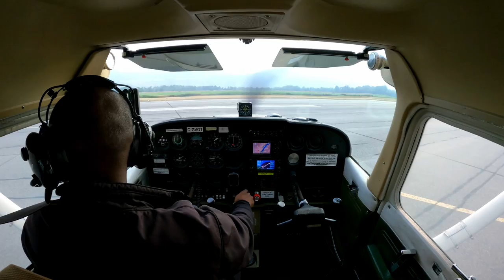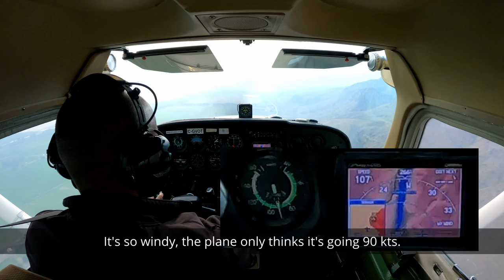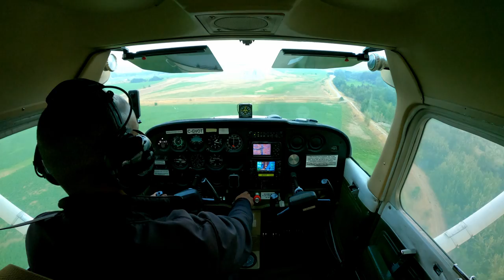PPL Flight Exam Prep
Did some circuits on a windy day.  It was a whole thing.